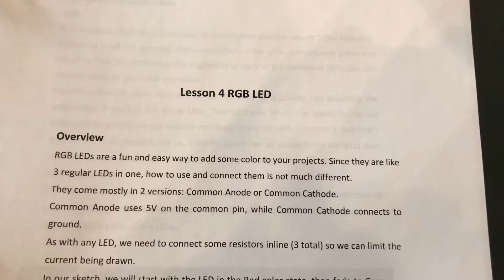Arduino Super Starter Kit Uno R3 Project Lesson 4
Justin Huser
ENGT 18000